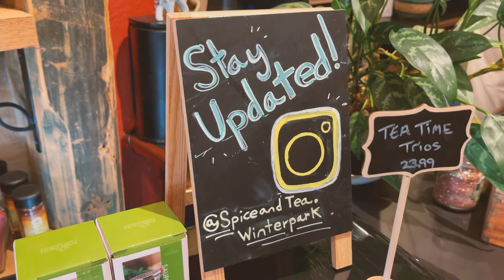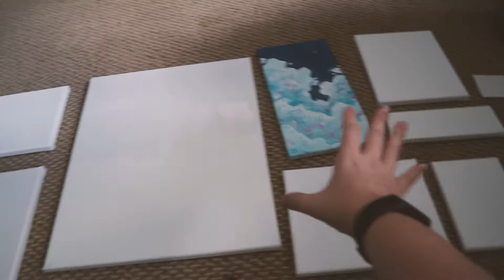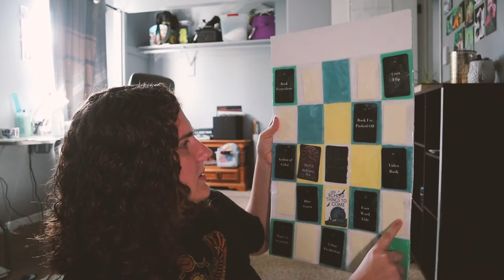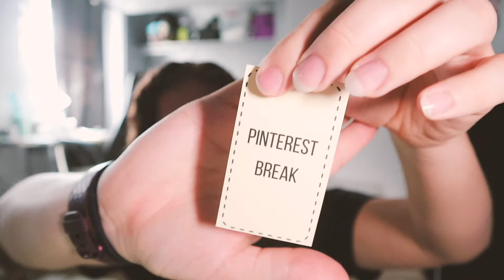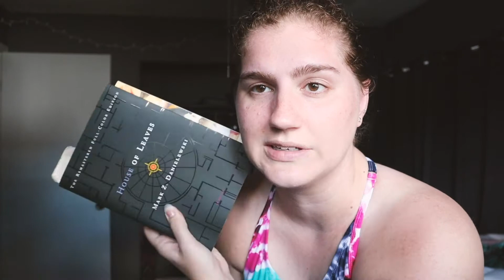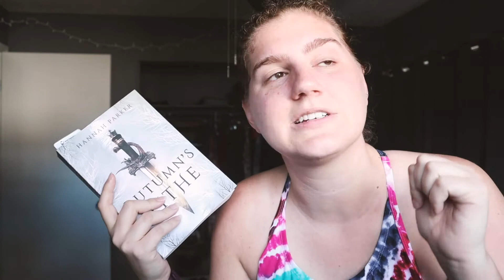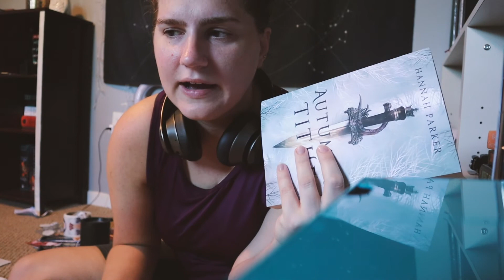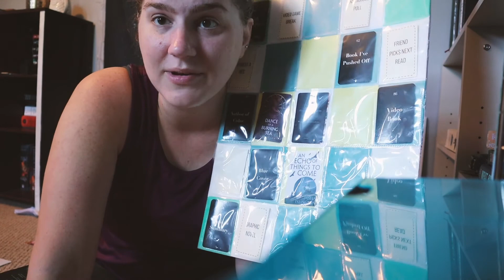the worst character and two new loves || October Reading Vlog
Open Me For: October reading vlog where I dnf a book because the character annoyed the hell out of me but loved everything else.

Me:
Goodreads:

Amazon Wishlist: